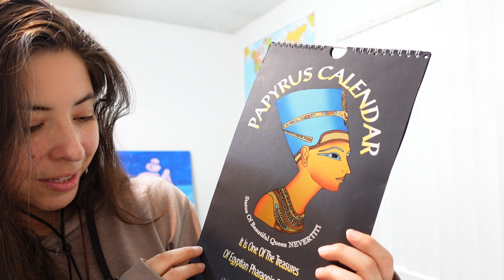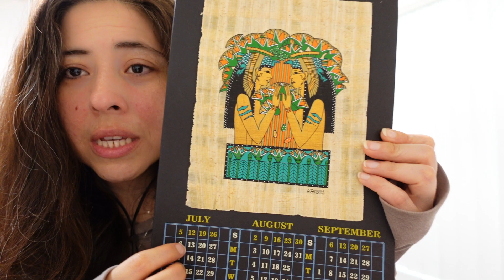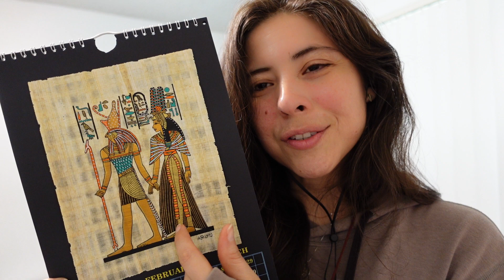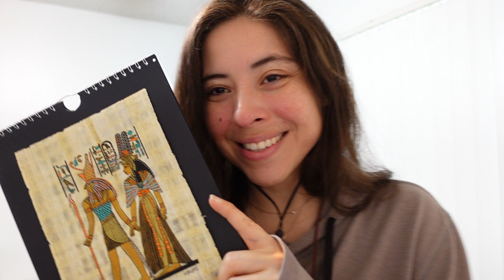Chapter 8: I Am Going...To Expect the Truth From Myself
4 of 12
My Timeline: 1/2/21
Your Timeline: TIMELESS (posted on 1/13/21)
When the truth around you becomes so familiar...you are faced with the reality of your situation, stuck in another cycle...and the only way out is to look within; the answers are always found within. Instead of blaming, I am choosing to look within. I put myself in this situation and so NOW I KNOW I can pull myself out...the only question left is..How?

P.S. The synchronicities are still there...everywhere! I may or may not act on them...but I am aware of them. I thank God for the signs...for giving me strength to do things I never imagined myself doing...for the challenges of my past that have only prepared me for this moment and those yet to come.

Yubi

New Favorite Bible Quote:
"For My thoughts are not your thoughts, nor are your ways My ways," says the Lord. "For as the heavens are higher than the earth, so are My ways higher than your ways, and My thoughts than your thoughts."

The study notes at the bottom of the NKJV for this quote states:
"God's gracious thoughts exceed all human imagination (64:4; Rom. 11:33; 1 Cor. 2:9; Eph. 3:20). No one can fathom the depths of His wisdom."

Affirmation of the Week: Honesty
"I don't always expect the truth from others, but I can expect it from myself."

Soulful Revolution
Title: GEMINI LIBRA AQUARIUS Your Soul has been WAITING for this AIR Sign Jan 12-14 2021